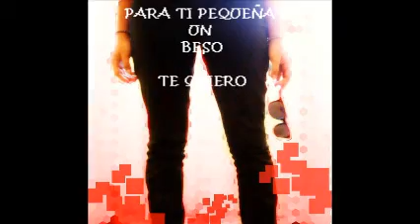GLORIA STEFFAN SOLO POR TI BY DISK JOCKEY GEORGES FLASHBACK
SOY POR TI Y DE  TI...SESION DE MUSICA CONTINUA CON GRANDES TEMAS DE FRANCO DE VITA Y GRAN REPERTORIO DE GLORIA STEFFAN...ES POR TI Y PARA TI...SIMPLEMENTE X Q T AMO..SOLO SE ALGO EN MI ALMA...TE AMO...HOY MI VIDA HASTA DONDE TE ENCUENTRES TE HARE LLEGAR ESA ESCENCIA DE LAS MEZCLAS POR TU AMOR..POR EL RESPETO Y POR EL CARIÑO QUE TAN SOLO YO SIENTO POR TI...HOY LAS TENDRAS ANUADO A ESOS FRAGMENTOS Y POEMAS Q HARE LLEGAR A TU CORAZON...SIMPLEMENTE ASI TE AMO Y ASI TE SIENTO